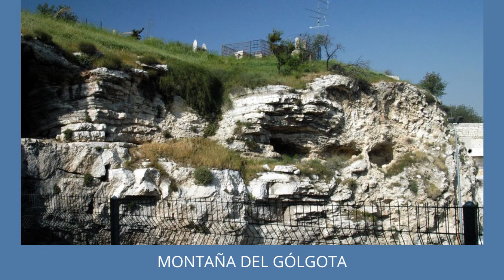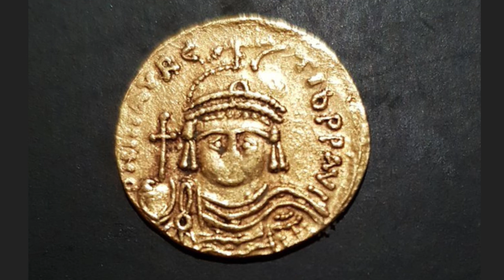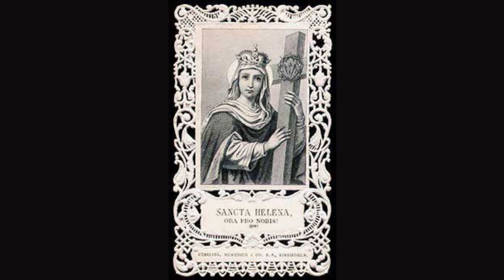Santa Elena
Cómo es la historia de Santa Elena, qué día se celebra Santa Elena, por qué es la patrona de los arquéologos, cómo es la virgen de Santa Elena, qué hace Santa Elena.